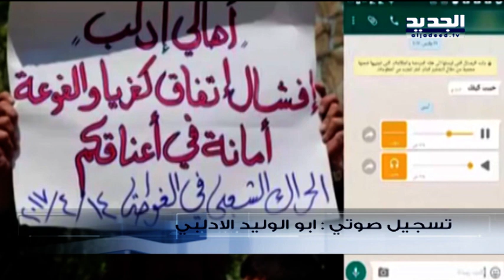الحدث - نوفل ضو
ضيف الحدث عضو الأمانة لقوى 14 آذار نوفل ضو مع كلارا جحا من قناة الجديد